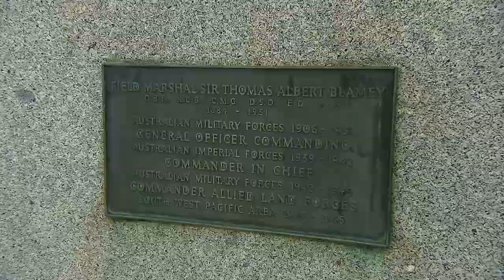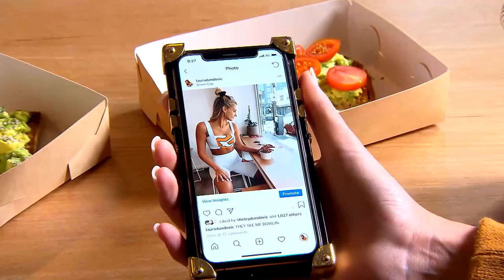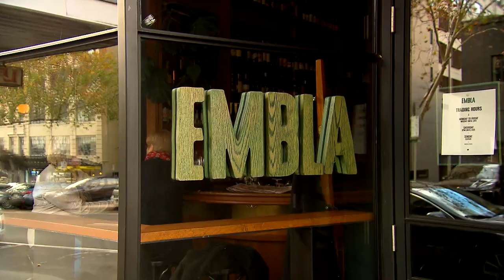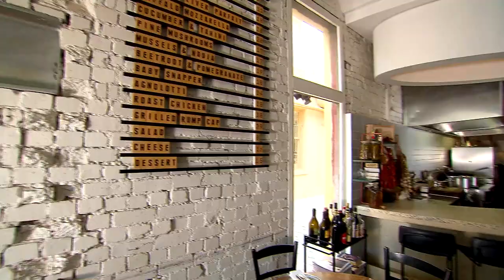Channel 9's Postcards featuring Laura Dundovic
Postcards is Victoria's most popular travel and lifestyle show.